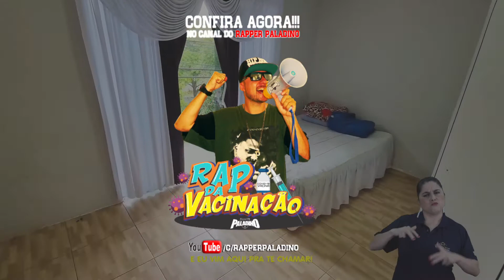Rap da Vacinação I Teaser I Rapper Paladino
Saiu pessoal mais um grande trabalho...bora conferir o Clipe Completo no Canal Oficial

Site